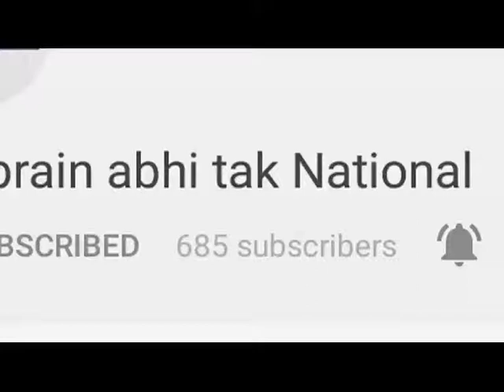8 साल की नाबालिग से रेप || Khabrain Abhi Tak Live